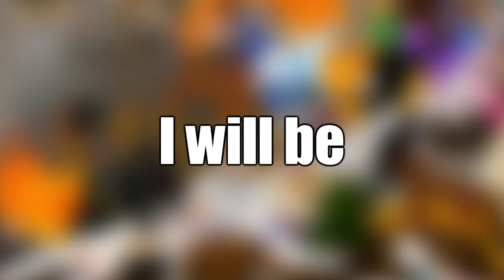hoi4 player takes dna test (500 SUBSCRIBER SPECIAL)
Just in time for vvhite boy summer!

(I expect you to be able to distinguish between trolling and my real beliefs)

Give me anonymous hacker money:
44yTvcFMgFsSFHq1qteRVNV4xwp7UueLLF9NyjNh6HuEhxrK5a9b2o1gDx9P9JyEnqUN6LVX3EhWbfz2WZYsTMCZ3mADhrW